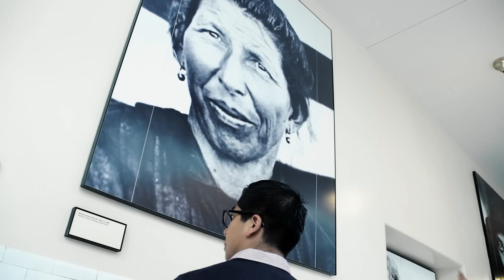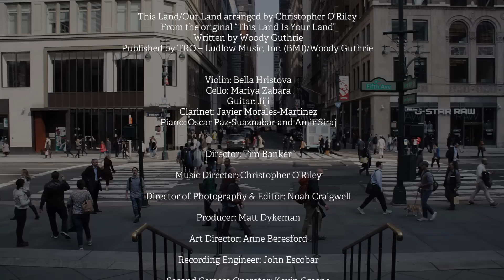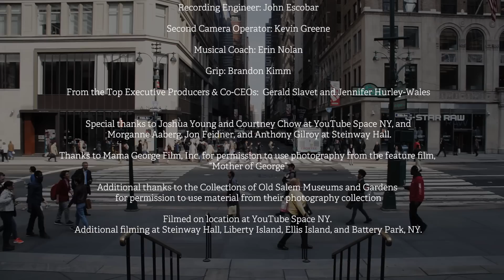This Land/Our Land: Young musicians with immigrant stories perform Christopher O'Riley's new piece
Six young musicians, rooted in six different countries, gathered at Ellis Island and in Manhattan to explore the intersection of immigration and classical music through a new composition inspired by Woody Guthrie’s “This Land is Your Land.”

Composed by Christopher O'Riley, "This Land/Our Land" combined the national anthems of the six young musicians into a multi-voiced mashup.

Themes from the anthems of Bulgaria, South Korea, Mexico, Ukraine, Bolivia, and Iran ultimately resolve into a soaring arrangement of the Guthrie classic.

Immigrants themselves, or from immigrant families, the performers, ranging in age from 11 to 24, are all alumni of our radio program, NPR’s From the Top with Host Christopher O’Riley.

Production Credits:

From the Top Executive Producers & CEOs:
Gerald Slavet & Jennifer Hurley-Wales